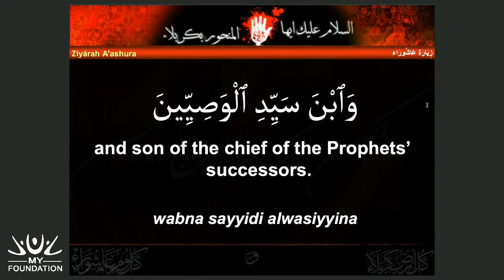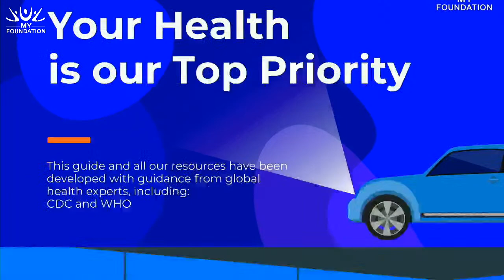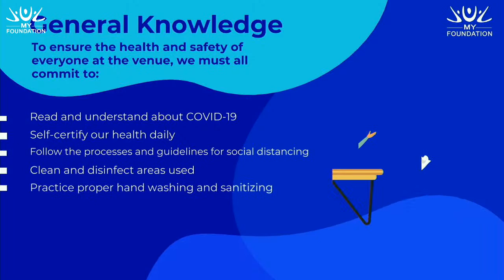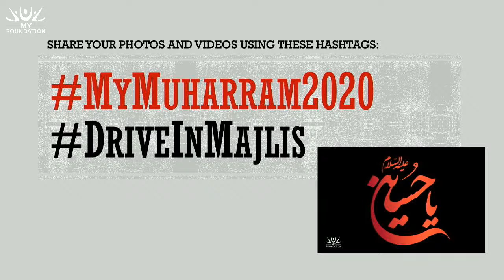NIGHT 2- MYF DRIVE-IN MUHARRAM 2020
NIGHT 1 - MYF DRIVE-IN MUHARRAM 2020 - HIWM SAYED JAWAD QAZWINI